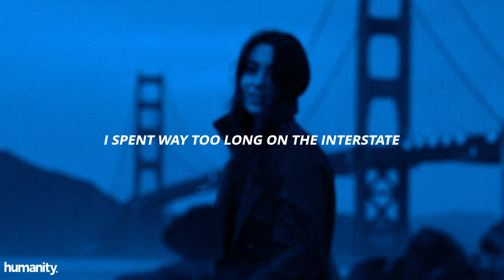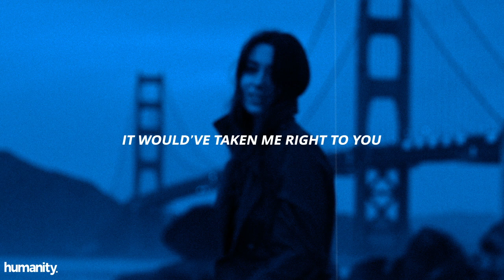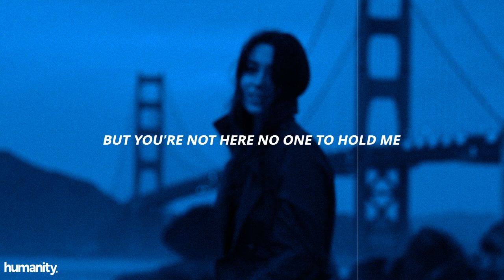Zachary Knowles - carpool // Lyrics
[Verse 1]
I spent way too long on the interstate
Put a couple hundred miles on it yesterday
Only so many songs that I can sing, yeah
By myself
Started daydreamin' just to get away
But I almost crashed the car so I hit the brakes
Only so much distance that I can take, yeah
By myself
'Cause I'm feelin' strange it makes my head hurt
Wish you were here to make it better
It's not the same when you're away from me
Yeah

[Chorus]
Wishin' I could be in the carpool lane
Got you right there sittin' next to me
We'd be passin' everybody
Goin' a hundred and ten down the highway
Feet up on the dash sittin' next to me
But you're not here no one to hold me
It takes two, wish it was me and you in the
Carpool lane, yeah
Carpool lane, oh yeah
Carpool lane
It takes two wish it was me and you

[Verse 2]
I see the sun's goin down tryna get away
And I can't see straight through the pourin' rain
Still, so many things that I need to say, yeah
Need to say, need to say yeah
Have I been drivin' in the wrong direction
I've been so caught up think I missed my exit, yeah
It would've taken me right to you
Right to you, you, you